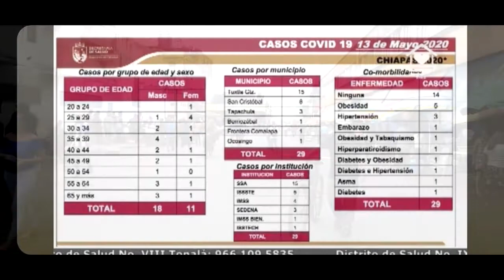Tapachula suma 51 casos y 4 personas fallecidas por COVID-19